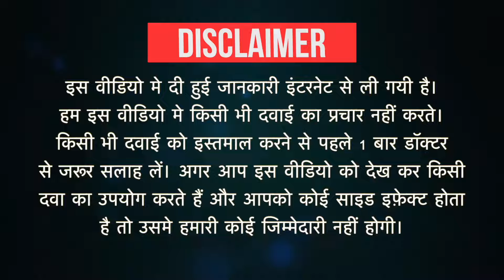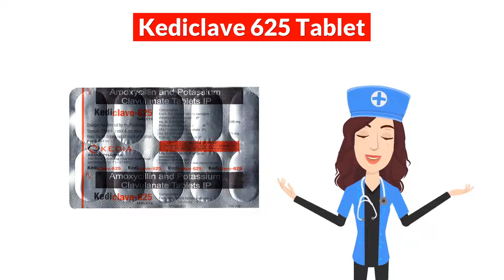Kediclave 625 Tablet Uses in Hindi | Side Effects | Dose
Kediclave 625 Tablet Uses in Hindi | Side Effects | Dosage